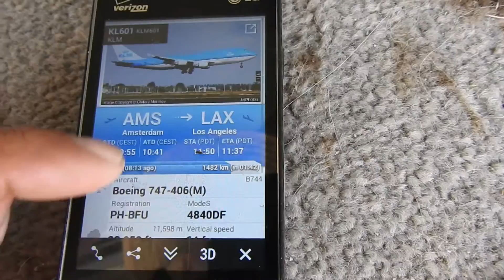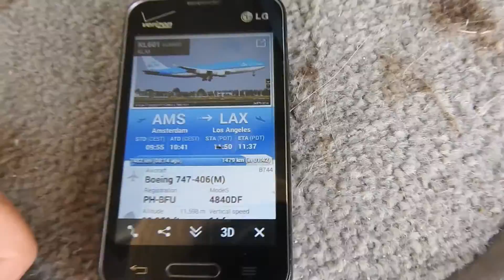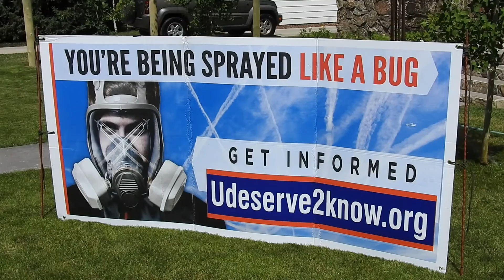KLM Chemical-Aerosol Dump For Solar Geoengineering Programs 2018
June 13 2018- KLM KL601 over Worland,Wyoming